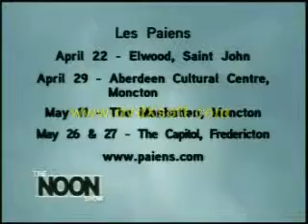Les Paiens (Part 3/5)- Live Interview (English)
Jean Surette -Drums Denis Surette- Guitar Marc Gilles"Chops" Arsenault- Bass Sebastien Michaud -Trumpet/Sax/Flute/Etc Eric Albert (formerly), :) Keys/Synth/Percs/Vocals !!! and I-Tunes for their new album!!!

(suite)(

Les Paiens

Interview with
Mark "Chops" Arsenault
Moncton Band
Canadian Band
East coast
Fidèle à eux même, ils ont réussit avec laide du réalisateur Bernard Falaise, à nous offrir un dernier tableau Épiphonde des plus intéressant. Pour les amateurs du styles ou ceux qui recherchent un univers jazz fusion qui sécoute du début jusquà la fin, découvrez Épiphonde 3 Pyramyd»  Marc Lalonde  janvier 2009 Can-Rock